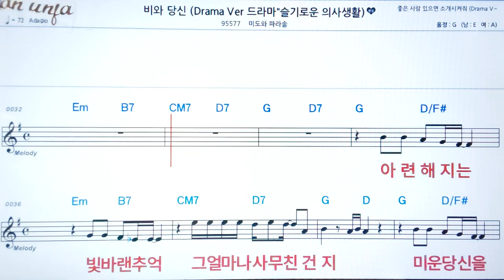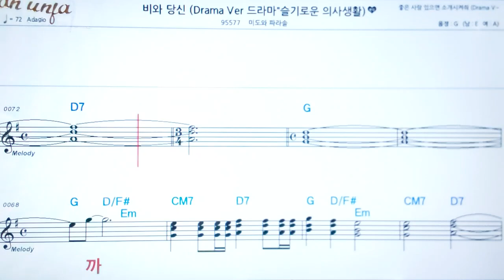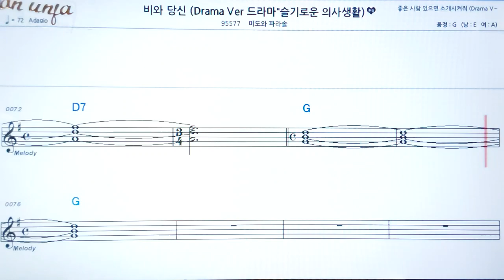비와 당신/미도와파라솔👍악보, 노래,기타 코드,가사,Karaoke*가라오케 반주